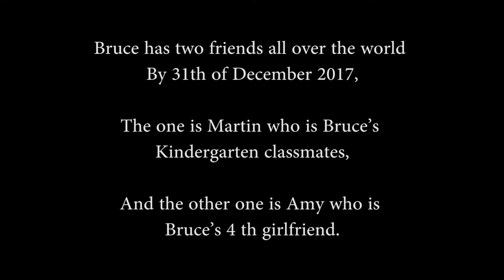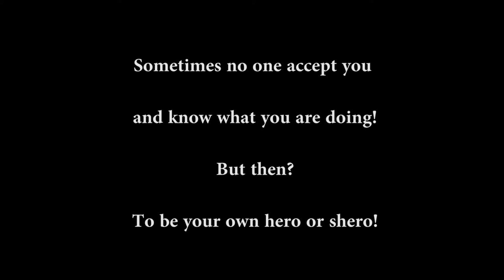Hero and Sheros-cut 3-Bruce's nunchaku Tai chi martial arts talking show after 1990's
This is a special nunchaku master,who spent almost 30 years onhis nunchaku career,even lost his girl friend,people do not understand him!but there are still some of people said he is a hero of martial arts,
what do u think after watch this video?